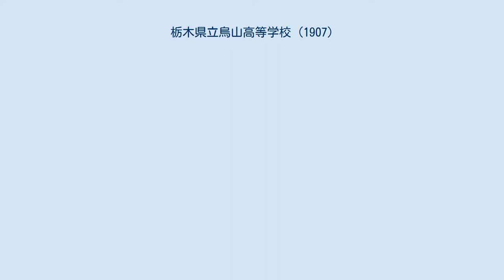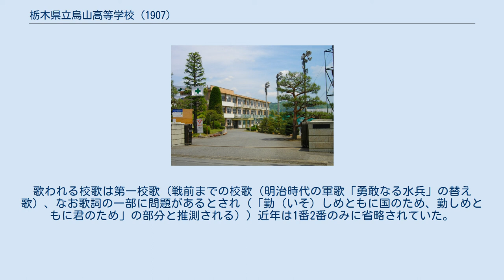栃木県立烏山高等学校 (1907)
栃木県の公立高等学校_(廃止)
日本の男子高等学校_(廃止)
栃木県立烏山高等学校（とちぎけんりつからすやまこうとうがっこう）は、栃木県那須烏山市中央三丁目にあった高等学校。
1907年創立の私立烏山学館を源流に持つ男子校。
2010年3月をもって栃木県立烏山女子高等学校と統合し閉校、新たに男女共学の栃木県立烏山高等学校となった。
 略称は烏高（からこう）。
卒業生の進路は大学、専門学校への進学が多い。
 建学の精神を継承した校訓「至誠・不屈・礼儀・協同」を拠り所とし、健康で豊かな人間性を培い、香り高い文化国家の有為な形成者となる人材を育成する。
 豊かな感受性と創造性を持つ人材を育成する。

自ら学ぶ意志と主体性を持つ人材を育成する。

個性豊かで自主、自立の精神を持つ人材を育成する。

豊かな社会性と国際性を持つ人材を育成する。

校訓　「至誠」「不屈」「礼儀」「協同」
 塩谷・南那須学区 県内他学区からは定員の25%まで入学が認められている。
県内他学区では芳賀郡市貝町・茂木町からの通学者が多い。
 創立記念日である4月28日に一日かけて行われる記念行事。
午前に創立者である川俣英夫の墓前に全校生徒が墓参りをし、続いてOBによる記念講演が行われた。
 夕方から最大のイベントである市内提灯行列が行われた。
全校生徒は手にそれぞれ提灯を持ち、生徒会執行部員を先頭にブラスバンド（1994年吹奏楽部が復活され強化される）、同窓会有志と続き、学級長が各クラスを先導した。
行程は同校から私立烏山学館（旧校の前身）跡地、東日本旅客鉄道烏山線烏山駅付近を通過し同校までの往復約4km。
この行事では今も伝統が受け継がれており、まず校門を出る際、川俣英夫先生の胸像に各クラス毎に万歳三唱をした。
歌われる校歌は第一校歌（戦前までの校歌（明治時代の軍歌「勇敢なる水兵」の替え歌）、なお歌詞の一部に問題があるとされ（「勤（いそ）しめともに国のため、勤しめともに君のため」の部分と推測される））近年は1番2番のみに省略されていた。
町全体で同校の創立行事を祝う伝統が定着していた。